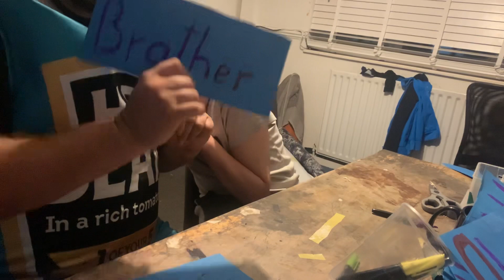Bailey & mr bean making signs for BSL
We r making signs for r utube channel
Mr bean leaning BSL